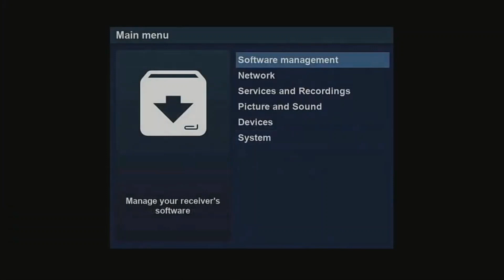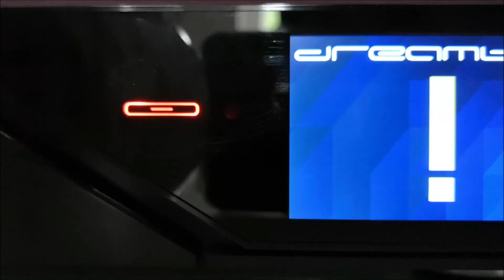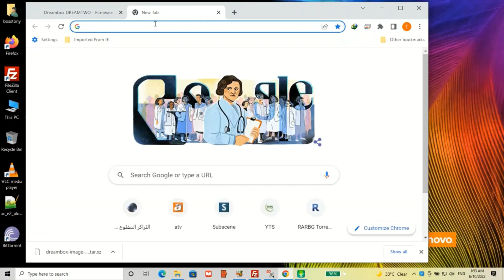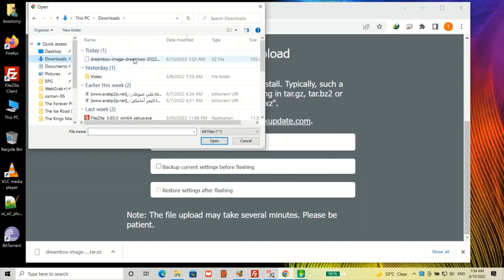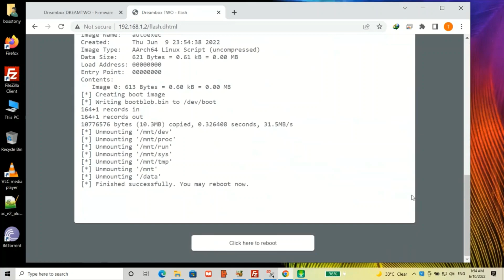شرح عمل سوفت وير لاجهزه الدريم بوكس الحديثه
كيفية تحميل السوفت وير لأجهزة الدريم بوكس
DM525HD
DM ONE UHD
DM TWO UHD
DM 920 UHD
DM 900 UHD